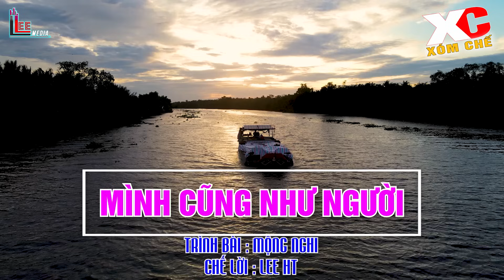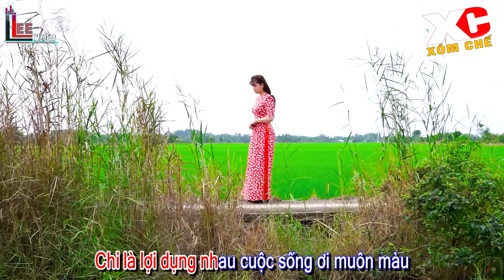#23 - LIÊN KHÚC TỔNG HỢP NHẠC CHẾ HAY NHẤT CỦA " MỘNG NGHI " [ Gái Mất T-rinh Đàn Ông Xem Thường ]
☑️ XÓM CHẾ ☑️

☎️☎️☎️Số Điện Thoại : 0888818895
@ Bản quyền thuộc về : LEE HT ENTERTAINMENT
Copyright by NHAC CHE DE DOI ☛ Do not Reup"